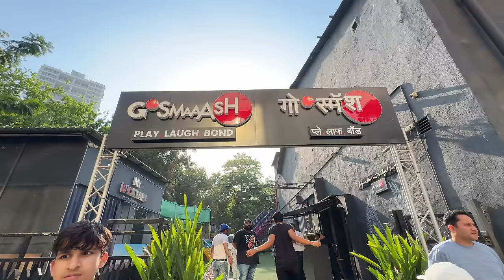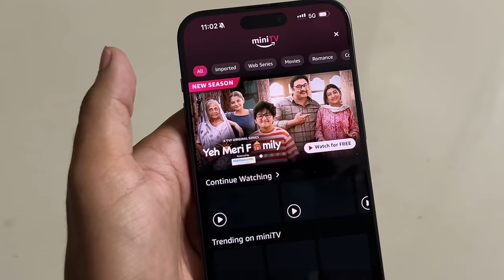Tiger Etni Paas Aagya 😍 Dar Gayi Family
hit likes.

lots of  ❤️